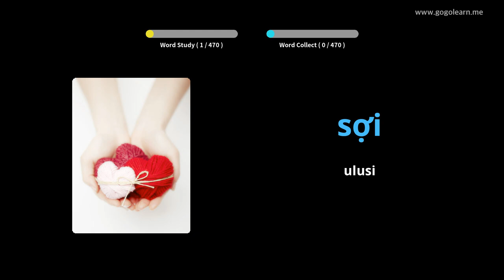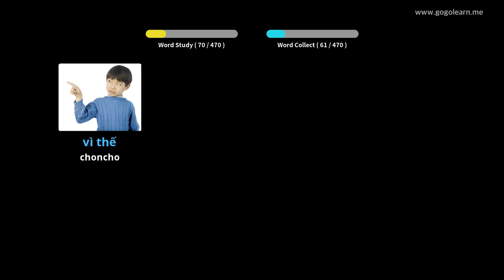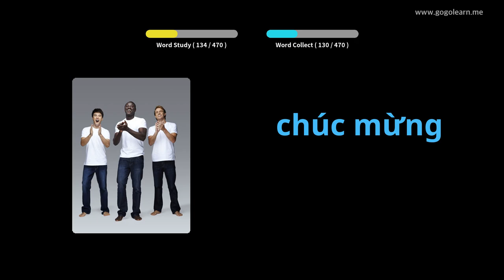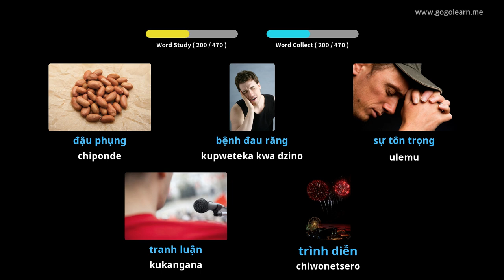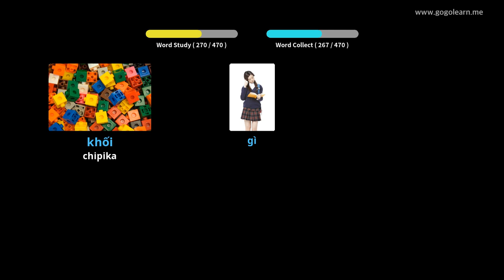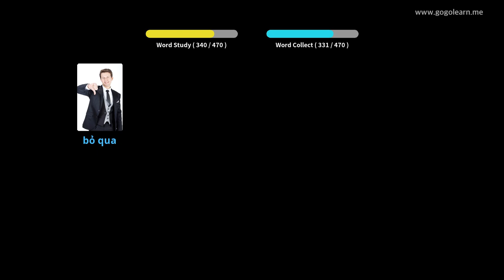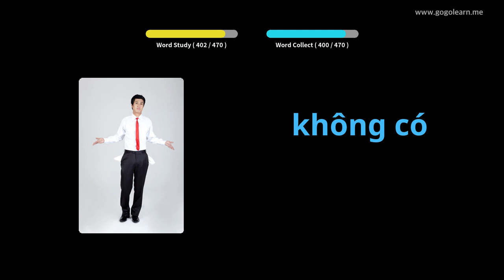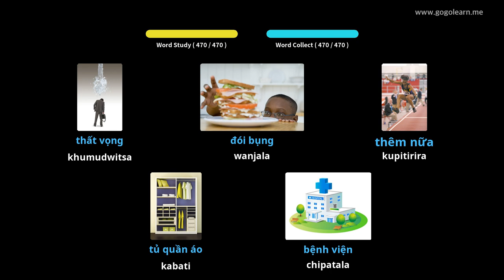Vietnamese Vocabulary Primary School | Golearn